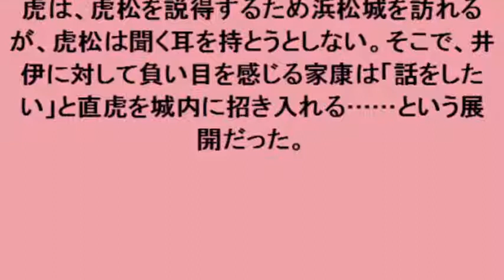明日のおんな城主 直虎：第41回「この玄関の片隅で」 是が非でも小姓になりたい万千代 さらなる好機も“暴走”？